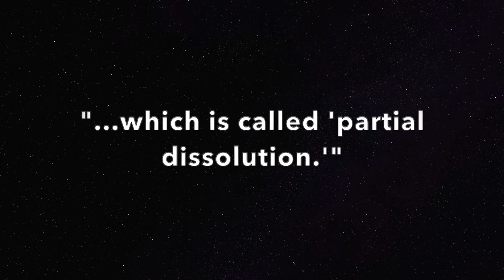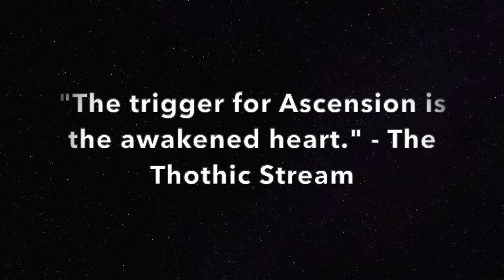PREVIEW OF MOTHER MARY PART 2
The Warning, The Miracle, and The Chastisement: a 3 minute preview of one of our most inspiring programs yet: join us for Part 2 of our series with special guest, Kaliyani Sundari, as we delve in more detail into the compelling prophecies of the Apparition of the Blessed Mother at Garabandal in Spain in the 1960s.

MUSIC - The ancient chant of India, Jai Ma (Victory to The Divine Mother), performed by Michael Henry Dunn and The Chant Band